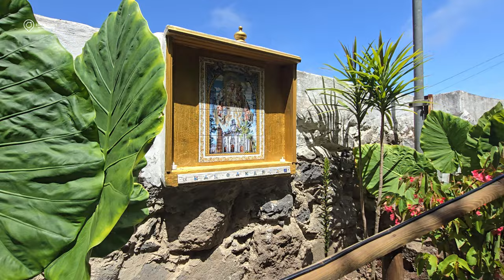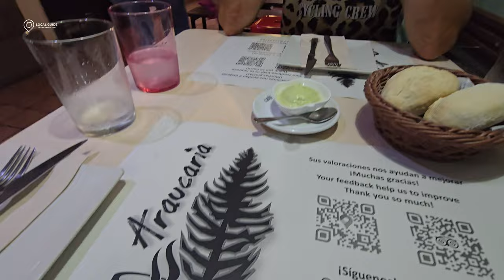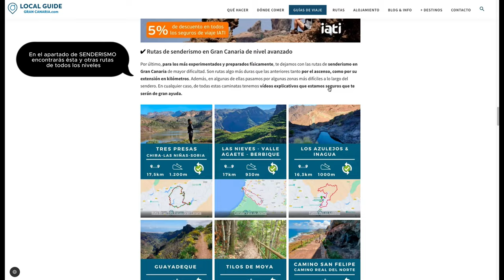Ruta de senderismo por LA AGUJERADA y CRUZ DE HOYA ALTA, Teror, Gran Canaria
En este vídeo te compartimos una ruta de senderismo por Teror de nivel intermedio. El sendero es circular con salida desde el casco de Teror y pasando por los siguientes lugares de interés:

- Teror casco: Punto de partida de la ruta.
- Fábrica de Chorizo de Teror Los Nueces
- Barranco de Sintes (pequeño desvío para visitarlo)
- Cruz de Hoya Alta. La Cruz se enrama cada 1 de mayo y permanece adornada y encendida durante todo el mes. Es tradición que los habitantes del pueblo la visiten al menos una vez durante este mes. Además, se ilumina en septiembre durante las Fiestas del Pino y en ocasiones especiales.
- La Agujerada. Uno de los monumentos naturales más característicos del municipio.
- Barranquillo del Ojero
- Camino de Las Cuevas, donde destaca una gran cueva con vistas a Teror.

El primer tramo de la ruta forma parte del track de 21 kilómetros de la Carrera de Trail Desafío de Los Picos de Teror 2024, aunque nosotros la hemos recortado a tan solo 8,5 kilómetros, puesto que la segunda parte pasa por el sendero que ya te mostramos en el otro vídeo.

⏰ Contenidos a lo largo de este vídeo de senderismo por Teror:
00:00 Bienvenida
00:25 Barranco de Sintes
01:34 Vistas a La Agujerada, Teror
01:44 Cruz de Hoya Alta, Teror
02:25 Sendero a La Agujerada, Teror
02:39 Barranquillo del Ojero
03:30 Cuevas de Peñón Chiquito (por Cuesta Falcón)
04:33 Cafetería Araucaria, Teror
4:57 Resumen y datos técnicos de la ruta por La Agujerada